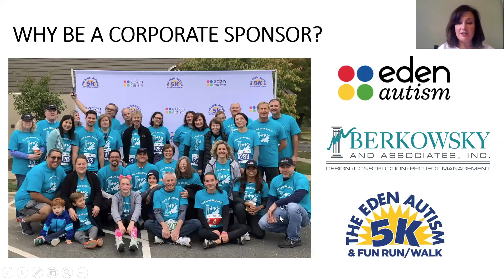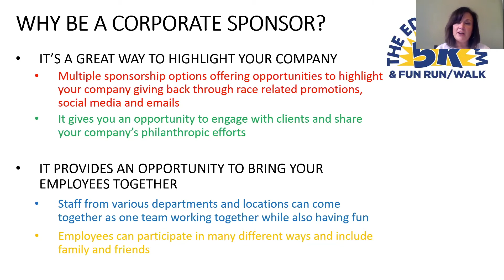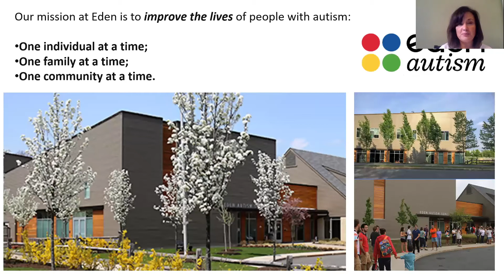How Your Company Can Benefit From Becoming an Eden Autism 5K Sponsor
The Eden Autism Virtual 5K & 1-Mile Fun Run/Walk is more than just a race — it's an event that changes lives. Every year, sponsorships help support critical education, employment, and residential services for our participants.

From creating camaraderie among colleagues to spreading awareness about your own company's mission, there are ample ways your company will benefit from being an Eden Autism 5K sponsor.